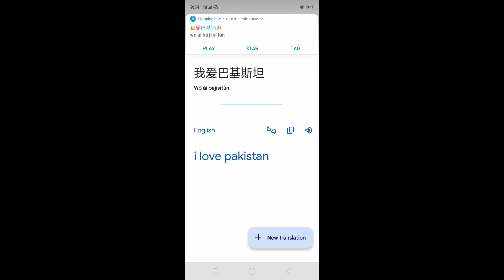Useful Chinese language sentence lFreeChineseTeaching I 2023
YouTube channel Discreption